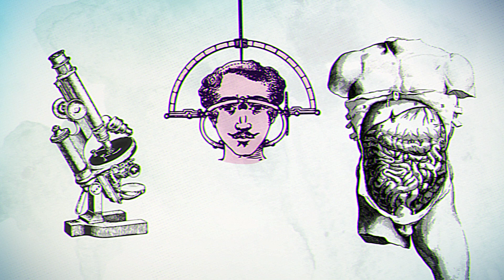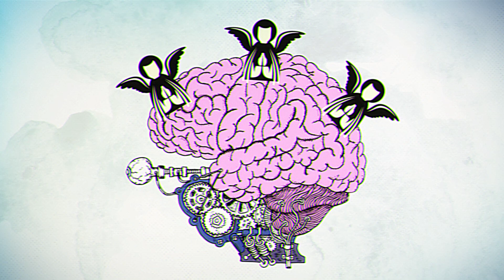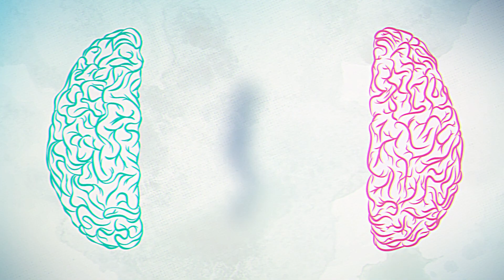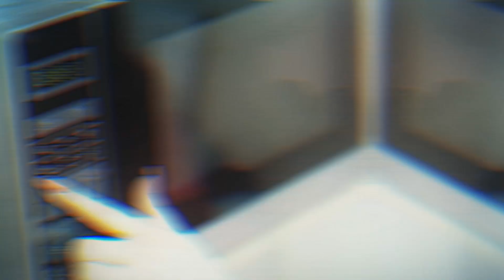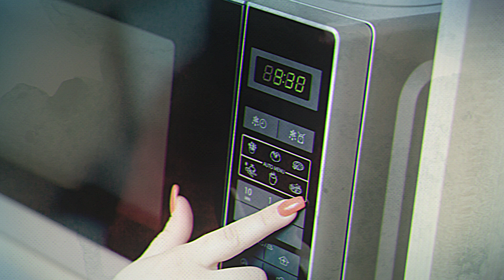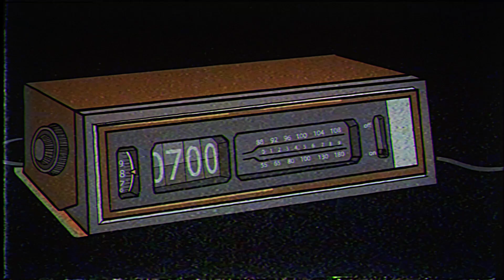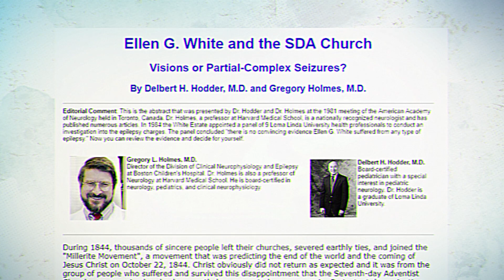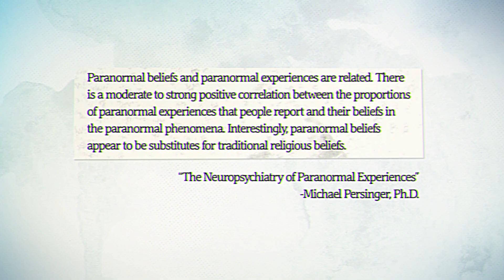The Device That Produces Supernatural Encounters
In 1989, two scientists created The God Helmet- a neurological device capable of creating religious and paranormal experiences on command. Could this explain all supernatural encounters? Or does it actually deepen the mystery?